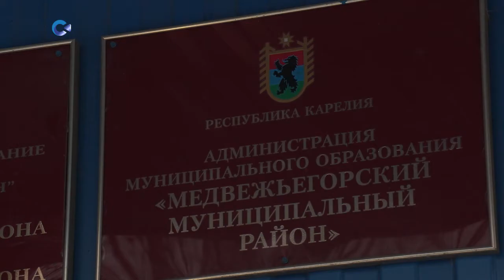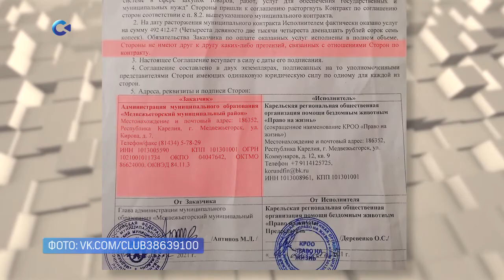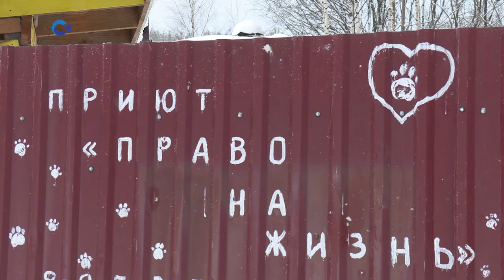Подопечные приюта «Право на жизнь» могут остаться без крыши над головой